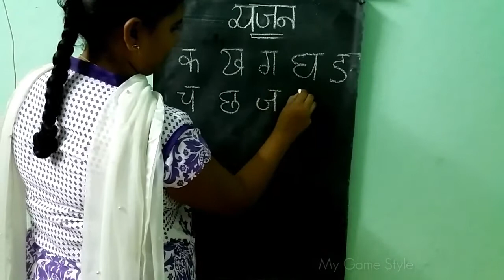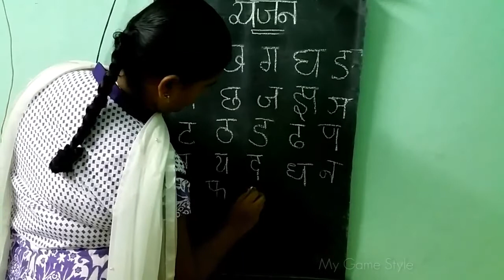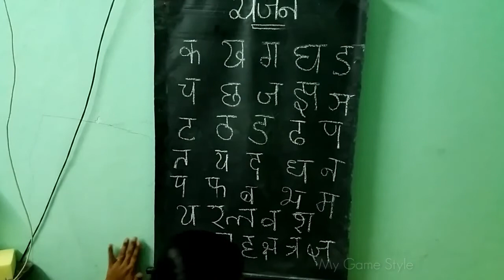Hindi Varnamala Vyanjan Akshar | Hindi Alphabet song